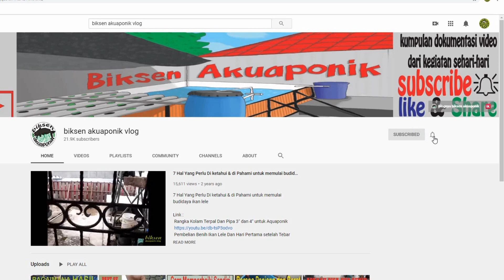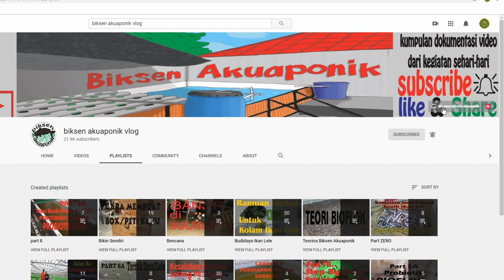Cara membersihkan kolam terpal benih ikan lele supaya ikan tidak stress